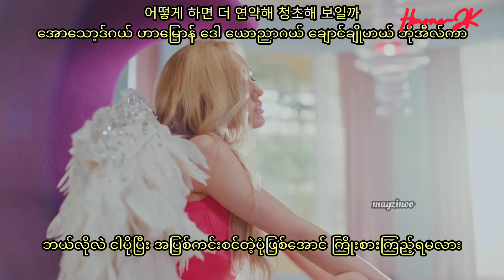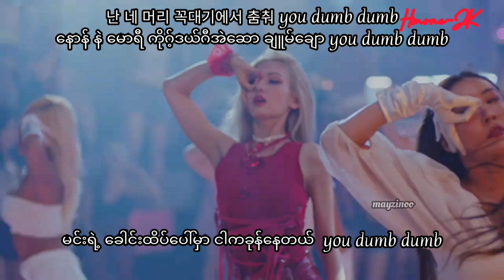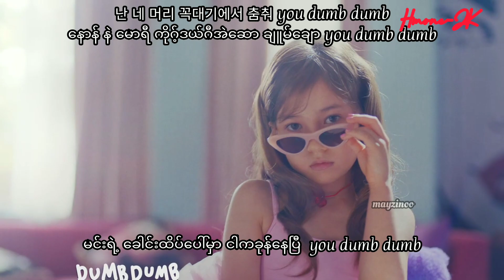Somi (전소미) – DUMB DUMB Myanmar Subtitles with Hangul lyrics HD [mm sub lyrics]